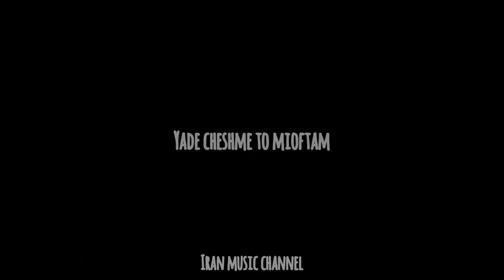mohsen chavoshi - yade cheshme to mioftam 💚🌹 morteza pashaei 💚 behnam bani 💚 ali abdolmaleki 💚🌹